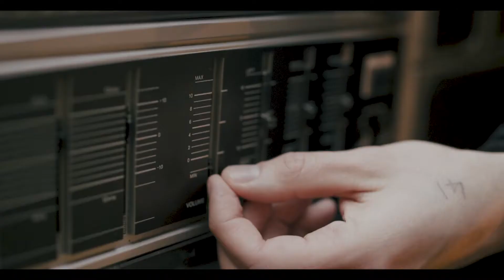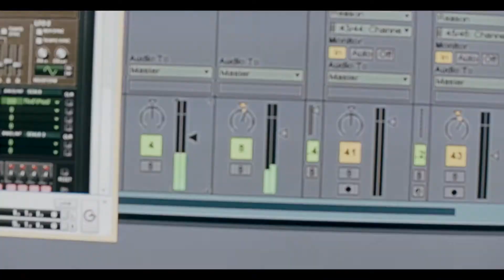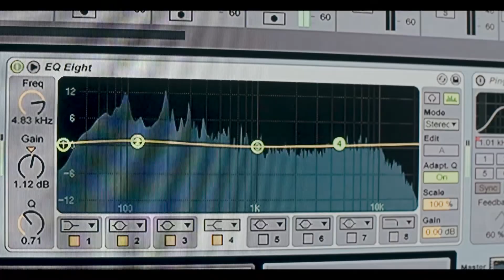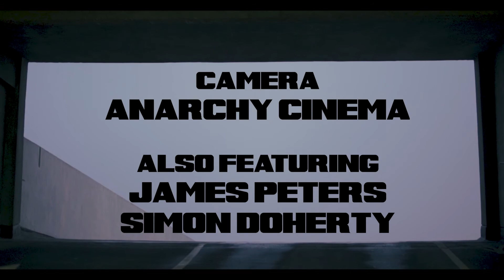Fekix & Ventah - Too Funk F.t Joe Gallagher - Music Video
Produced by Anarchy Cinema

Directed by Vincent Gallagher - Tape End Productions